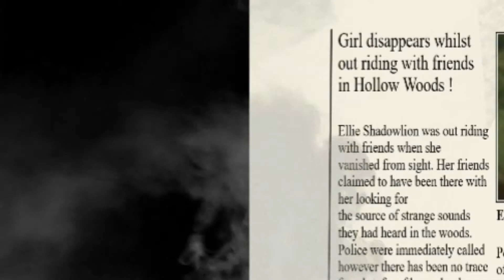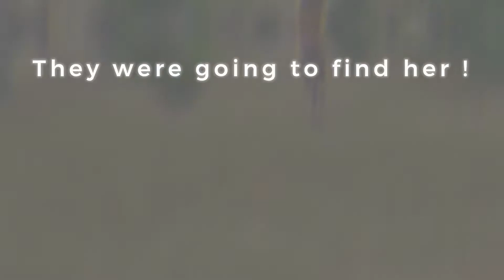Star Stable Online - Hollow Woods Mystery - Trailer Ep2 !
Hi!

Red Wolves Legacy. we are going to continue with this!

It is a club story where members say what their characters do so it is truly club made !

I hope you all enjoy the trailer !!! I also hope to have episode 2 done ASAP (yea right XD maybe a week later !!!)

Special thanks to these members who will be starring in episode 2:

Mia Emeraldward, Elizabeth Shadowlion, Maddison Turtlestone, Olivia Cloudhawk

What do you use to record?- Bandicam

What editor do you use? - Wondershare Filmora

Which club are you in ? - Red Wolves Legacy